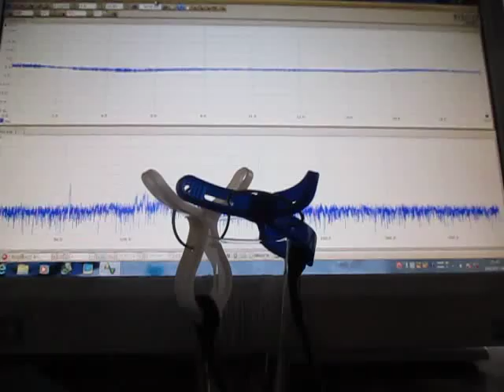オリジナル超音波実験：表面弾性波の観察 ultrasonic-labo